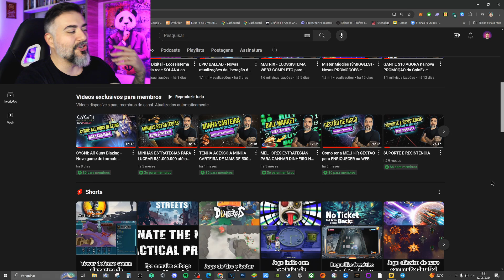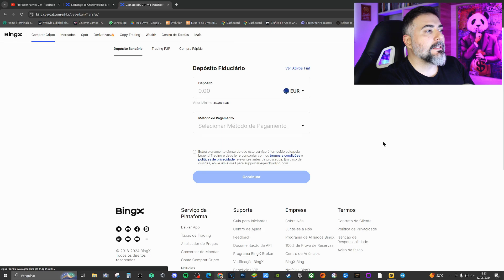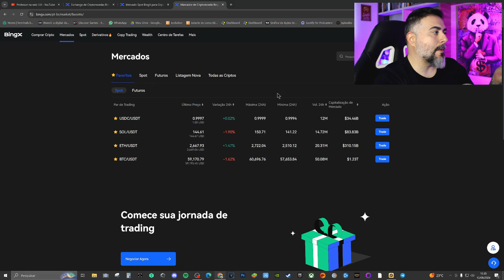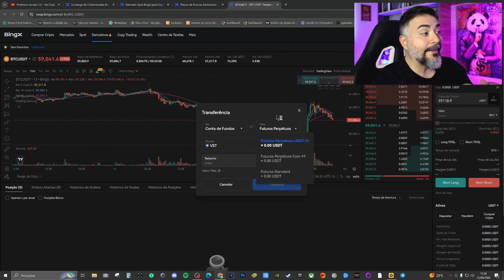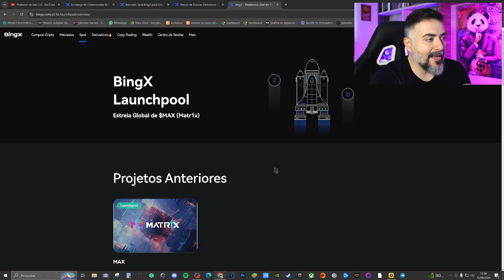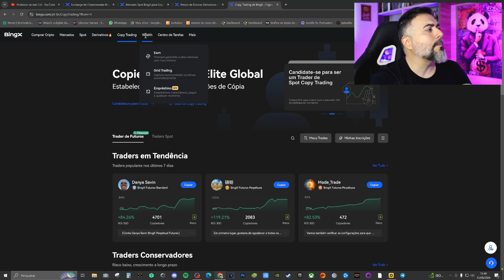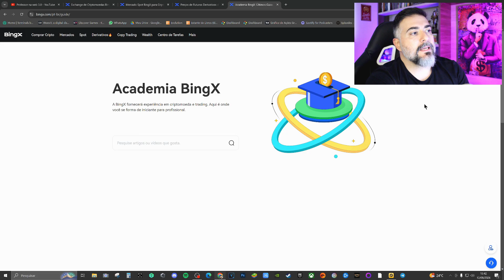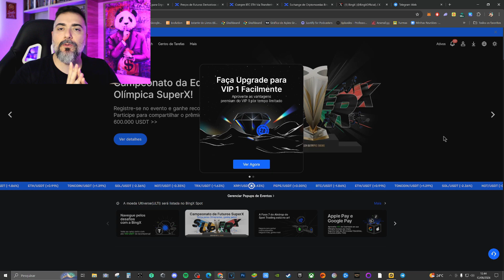BingX - Exchange de MUITA QUALIDADE e COMPLETA! Tutorial COMPLETO e PIX integrado.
TODOS OS LINKS ESTÃO NO COMENTÁRIO EM DESTAQUE!

➡️ SE TORNE UM MEMBRO DO CANAL 👇
🔹Seja membro deste canal e ganhe benefícios: